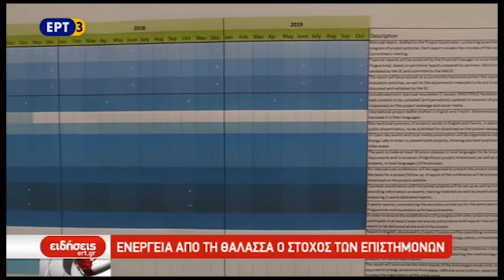Ενέργεια από τη θάλασσα ο στόχος των επιστημόνων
Η εύρεση αποδοτικών ανανεώσιμων πηγών ενέργειας είναι ένα από τα σημαντικότερα παγκόσμια εγχειρήματα της σημερινής εποχής.
Οι επιστήμονες λοιπόν φαίνεται πως στρέφονται στον επόμενο ενεργειακό στόχο που είναι οι θάλασσες.Ενα μεγάλο στοίχημα που αν κερδηθεί, θα δώσει μια βαθιά ανάσα ζωής στον πλανήτη, αλλά και στους κατοίκους του.Ειδικά σε χώρες σαν την Ελλάδα.

ΡΕΠΟΡΤΑΖ ΧΡΙΣΤΙΝΑ ΣΥΜΕΩΝΙΔΟΥ